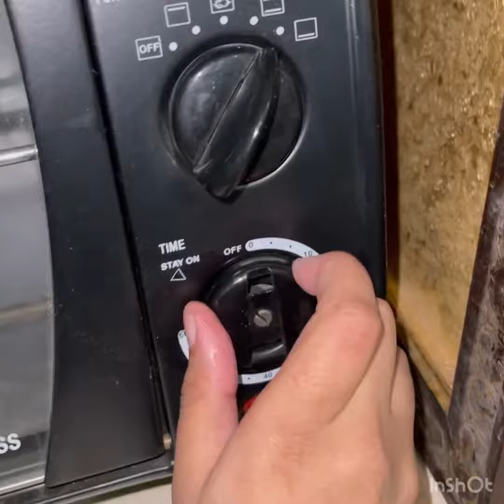Baking class for beginners /Episode 2/chocolate cake base/eggless/ spongy / without milk maid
Recipe

Ingredients

- maida   (1cup +1/4th cup)

- oil   (1/2cup)

Method

- Sieve together maida , baking powder, baking soda, cocoa powder and keep it aside.

- In another bowl add sugar, curd and oil and vanilla essence . Mix it well .

- Mix dry and wet ingredients by cut and fold method.

- Pour it in a greased tin.

- Bake it at 170 c for 30-45 mins

- your cake is ready